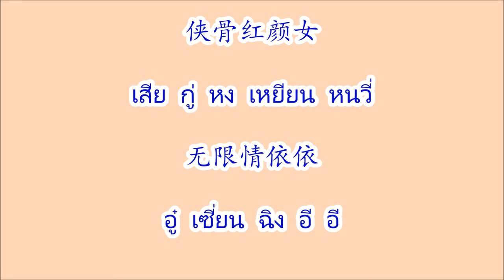玉面丹心 ยวี่เมี่ยนตานซิน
玉面丹心 ยวี่เมี่ยนตานซิน Yu Mian Dan Xin ศิลปิน 张小英 จางเสี่ยวอิง Zhang Xiao Ying